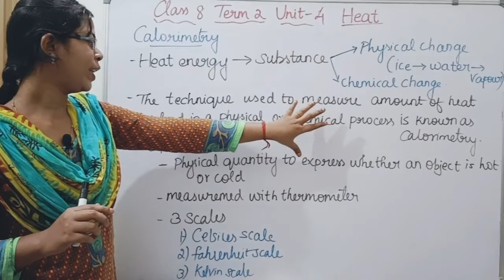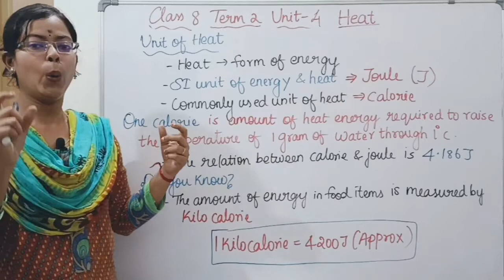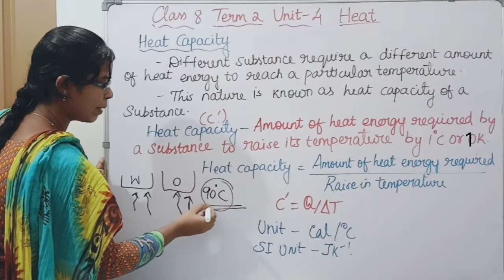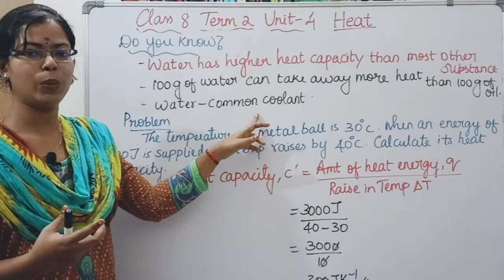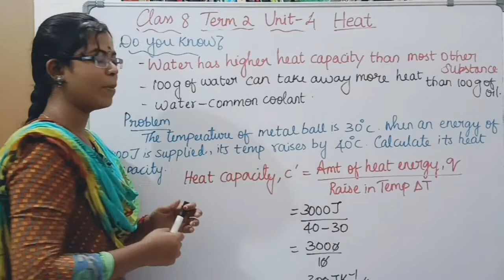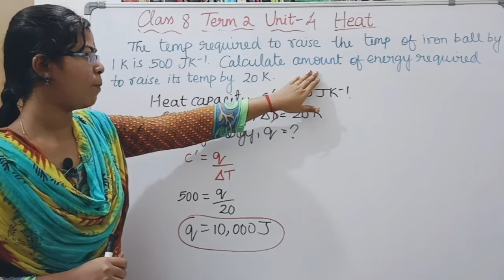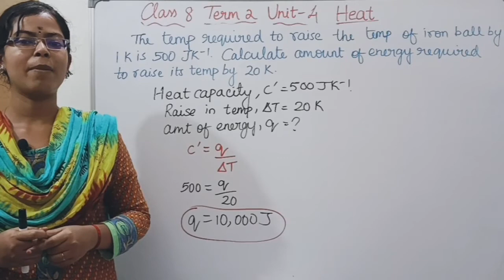Calorimetry, Temperature, Unit of Heat and Heat Capacity| Class 8 Term 2 Unit 4 Heat